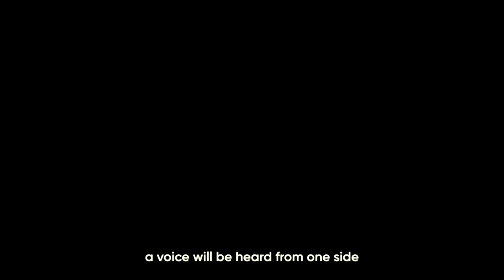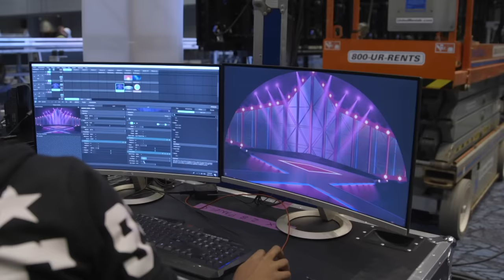Spirit of RIS 2022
Join us in this journey through time, intended to elevate our spirit by reliving the many memories and moments shared together. This tale of love, inspiration and quest for knowledge, is re-told in this short video by the many who left a part of us behind and are eagerly anticipating to re-immerse ourselves in the experience that has defined us.

The reels of emotions, though showcased in this Spirit, cannot be really captured in frames. These few years being away from what was a natural part of our lives, has allowed us to be grateful to the Merciful and appreciate the blessings of all that really matters. This video, takes a more sombre narrative and attempts to strike a chord in the hearts of the viewers, to remind us where we have come from in the past two decades, as we forge a bold vision for the future, navigating through what is to come, with Trust in God and love of the Beloved and service of the Creation.

From our heart to yours... an ode of love... the Spirit of RIS Revived!